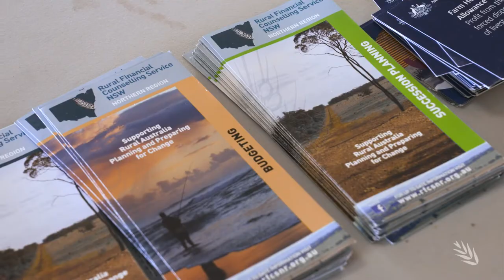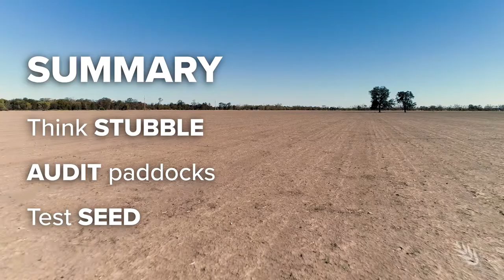Dealing with the Dry | Farm Business Consultant Simon Fritsch.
During drought it's essential to take time to put your farm business plan in order. That's the advice growers were given by farm business consultant Simon Fritsch at a recent Dealing with the Dry forum. For more of Simon's key points and additional practical advice from the other key note speakers watch this series of GRDC videos.